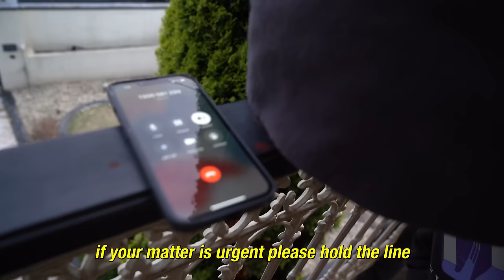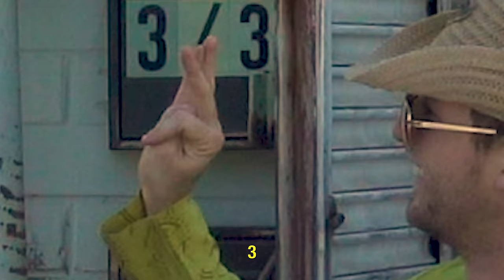Trolling "Dealers" on Facebook Marketplace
Get Puccini: Turandot / Act 3 - "Nessun dorma!" (Live) by Luciano Pavarotti, Orchestra del Teatro dell'Opera di Roma, Orchestra del Maggio Musicale Fiorentino, Zubin Mehta and over 1M + mainstream tracks License ID: lrjgmeGBYJd

Get Love Really Hurts Without You by Billy Ocean and over 1M + mainstream tracks License ID: QjwDMO51x4V

Get Every 1's a Winner by Hot Chocolate and over 1M + mainstream tracks License ID: WQz4e63krRX